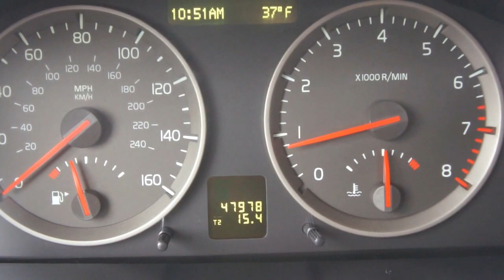SOLD~~2007 Volvo S40 T5 AWD For Sale~All Wheel Drive~Turbo~Heated Seats~Very Rare 6 Speed Manual~